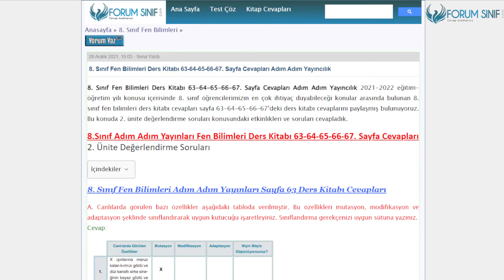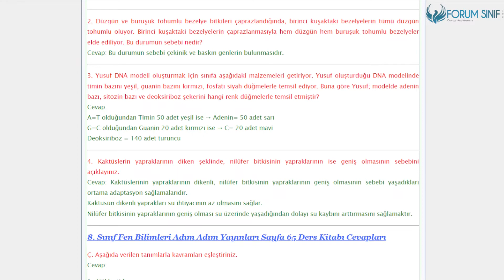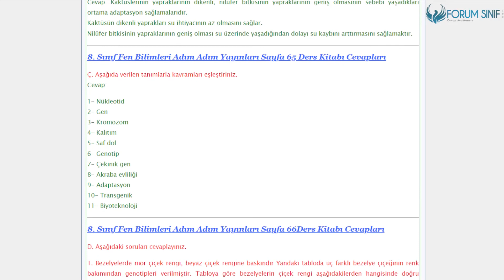8. Sınıf Fen Bilimleri Ders Kitabı 63-64-65-66-67. Sayfa Cevapları Adım Adım Yayıncılık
2. Ünite Değerlendirme Soruları Etkinliği Sayfa 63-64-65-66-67 Cevapları

8.Sınıf Adım Adım Yayınları Fen Bilimleri Ders Kitabı 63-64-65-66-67. Sayfa Cevapları 2. Ünite Değerlendirme Soruları